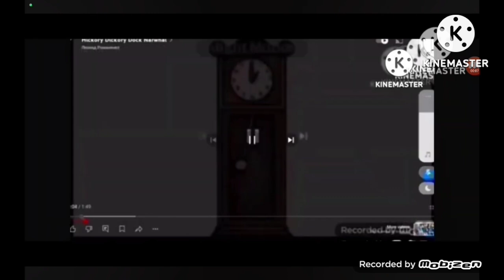Hickory Dickory Dock African Bush Elephant 🐘